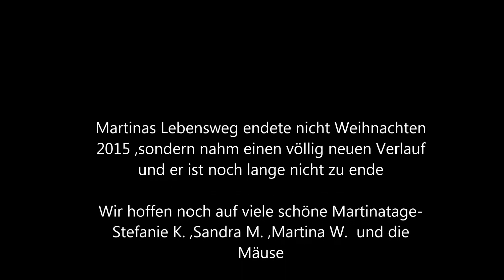Gans aus der Mast wird frei gekauft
Am 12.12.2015 kam Martina zu uns.Gekauft wurde sie als Weihnachtsgans ,die aber nie für den Backofen vorgesehen war.Stellvertretend für die vielen Masttiere ,kaufte ich dieses eine Leben frei und zusammen mit einer Freundin (Sandra M.) war es uns möglich ihr ein neues Leben zu schenken.Das größte Geschenk aber macht sie uns ,einfach weil sie lebt und glücklich ist.